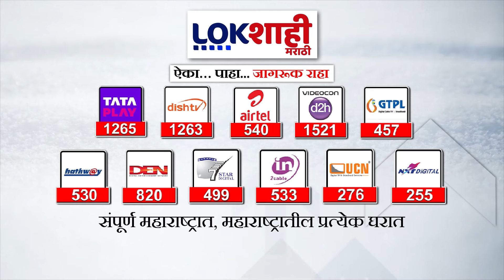Anil Deshmukh : नीट परीक्षेच्या गोंधळावरून अनिल देशमुखांकडून केंद्राला टोला